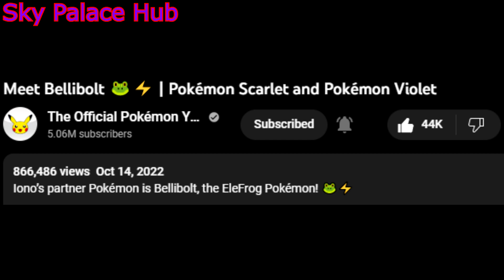Pokémon Scarlet and Violet Hype Season Be Like (SKIT)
Pokémon Scarlet and Violet sure had a pretty interesting hype season.

Music From:
Slateport City - Pokémon Omega Ruby and Alpha Sapphire
Sevii Islands 4 and 5 - Pokémon FireRed and LeafGreen
Boss Theme (US) - Sonic The Hedgehog CD
Sapphire Field - Pokémon Pinball: Ruby and Sapphire